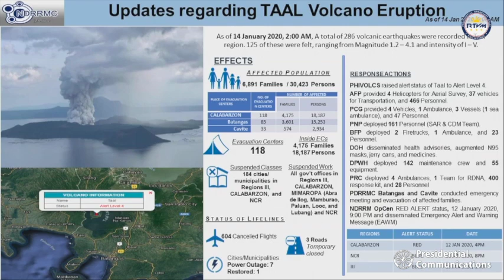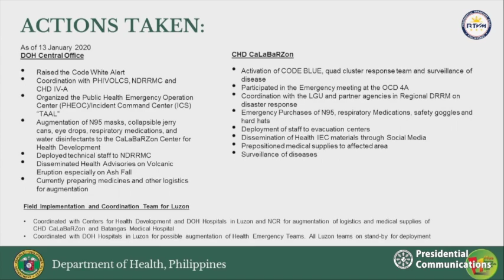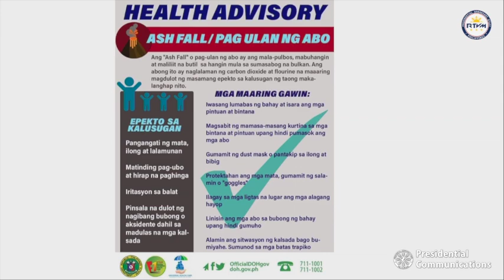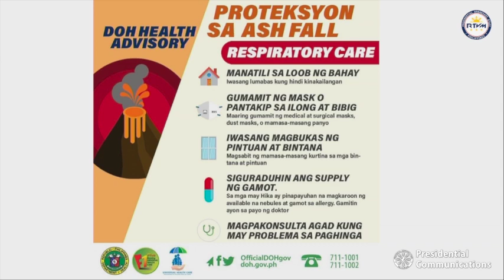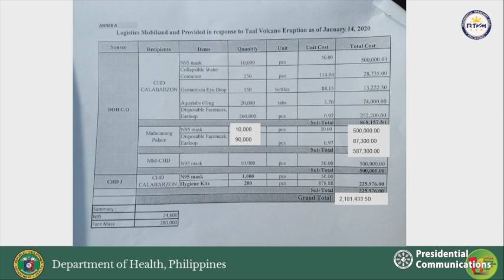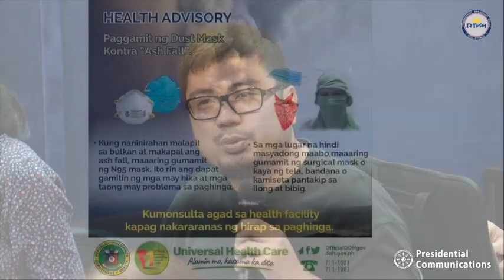Press Briefing - Laging Handa 1/14/2020